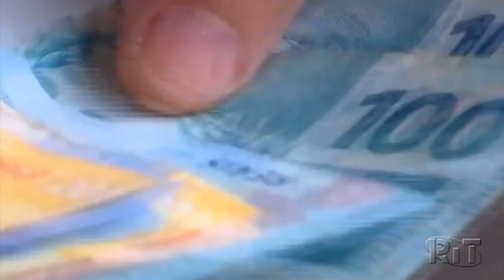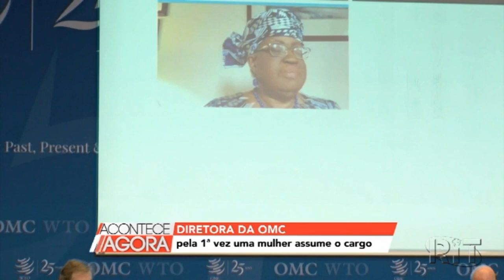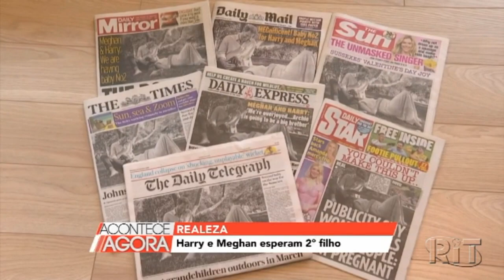Jornal Acontece Agora - Edição 18h (15/02/2021)